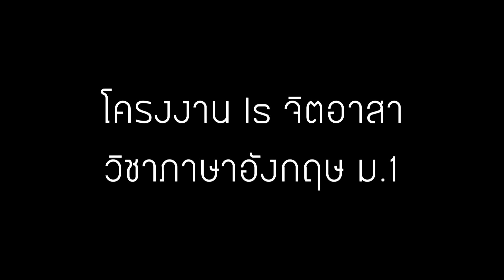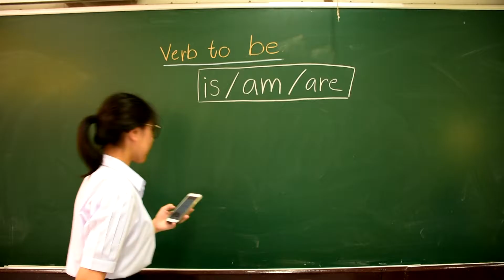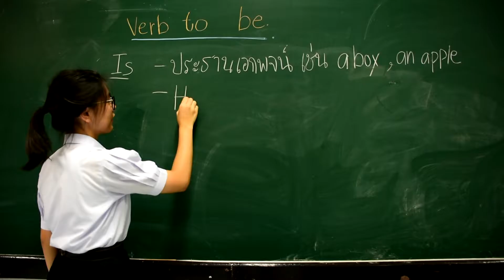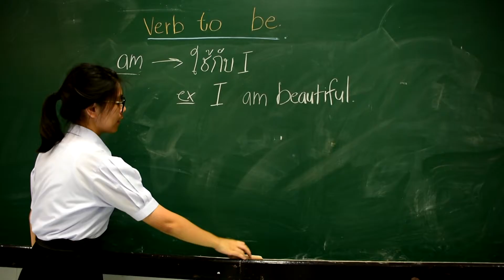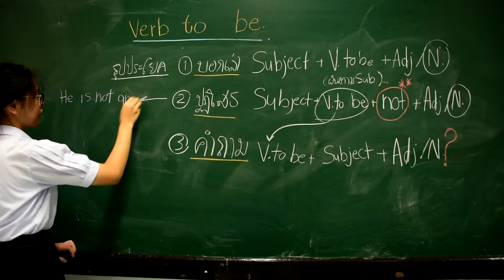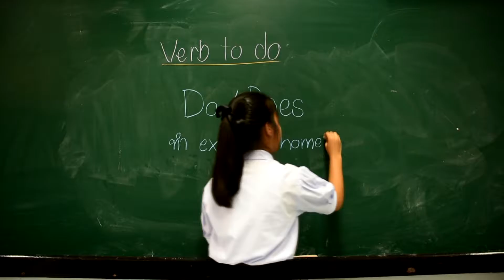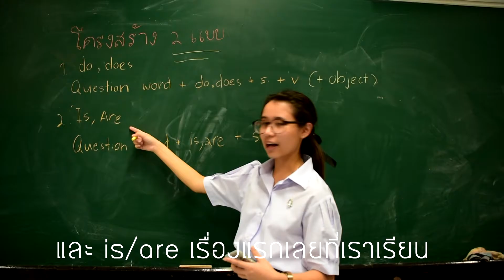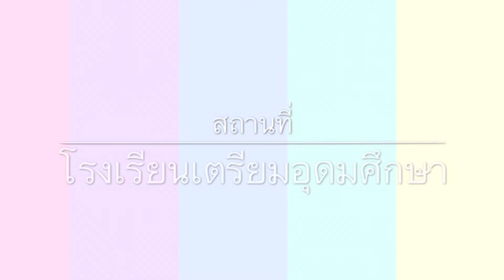ภาษาอังกฤษไม่ยาก! - Verb to be & Do/Does + Question words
ภาษาอังกฤษเรื่อง Is/Are and Do/Does กับ Questions with What and Do
นางสาวญาณิศา    นิลเขตร      ห้อง 66 เลขที่ 7
นางสาวณิชนันทน์ โสตะวงศ์    ห้อง 66 เลขที่ 8
นางสาวพิชชาภา   พิริยะสกุล   ห้อง 66  เลขที่ 14
นางสาวเมธาพร     สัจจวโรดม ห้อง 66  เลขที่ 17
นางสาวสุพิชา        สงวนวงศ์   ห้อง 66  เลขที่ 26
นางสาวอติญา        เนรกัณฐี    ห้อง 66  เลขที่ 27